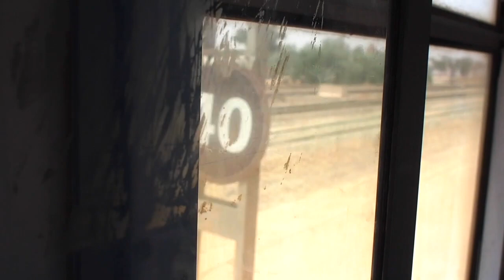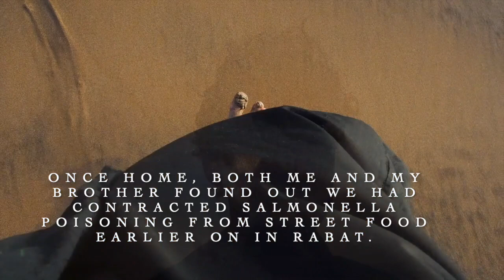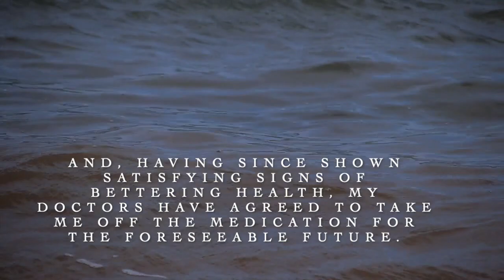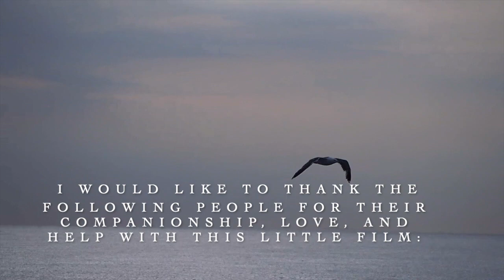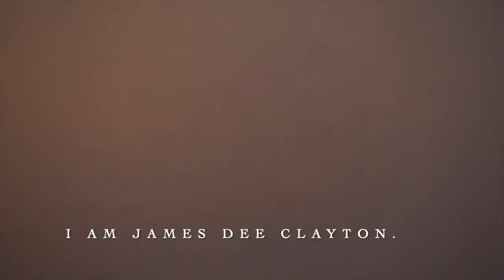White City, Red Mountain and Indigo Valley ~ Morocco Diaries ~ FULL FILM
Travel diaries following the ups and downs of a five-week epic journey through Morocco!

Last year me and a couple of companions embarked on a journey through Morocco - my first time travelling in a couple of years without my immunity-boosting medication, having previously been diagnosed with chronic neutropenia by my doctors. This journey, whilst arduous at times, was undoubtedly life-changing, setting the precedent for many things to follow...

Check out my brother's channel here, featuring some of his own video diaries from this trip and many others ~

For more of my Global Adventures :)

God bless. Jx